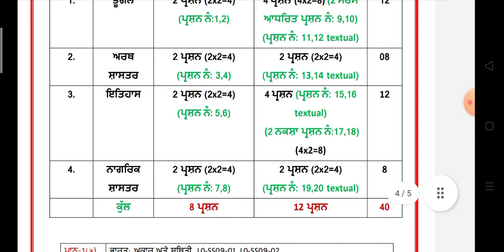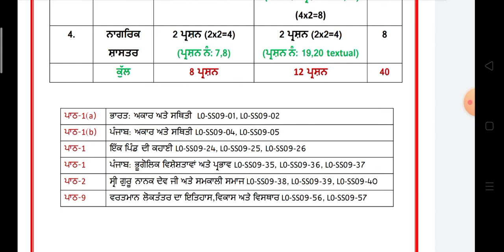ਜਮਾਤ ਨੌਵੀਂ ਵਿਸ਼ਾ ਸਮਾਜਿਕ ਵਿਗਿਆਨ ਜੁਲਾਈ ਟੈਸਟ ਰੂਪ-ਰੇਖਾ